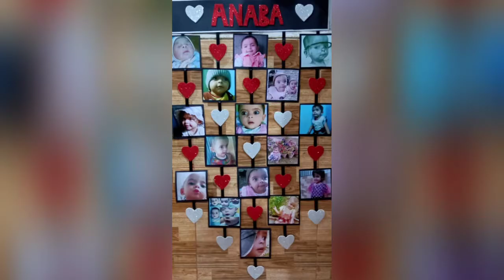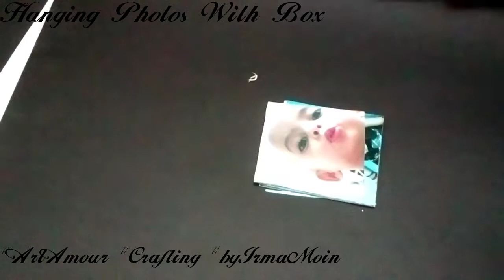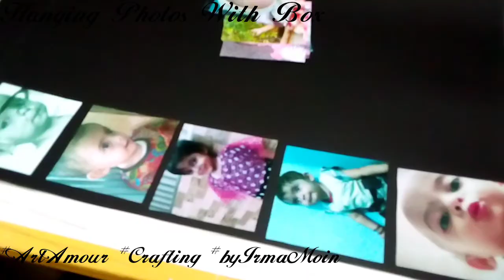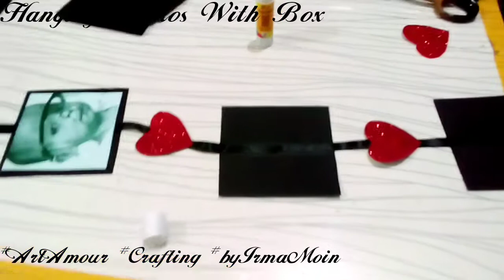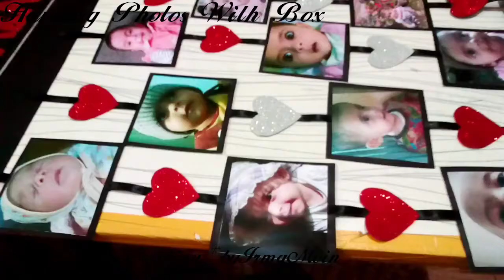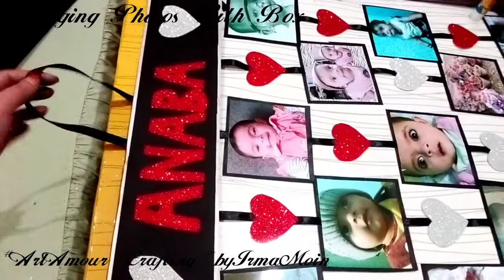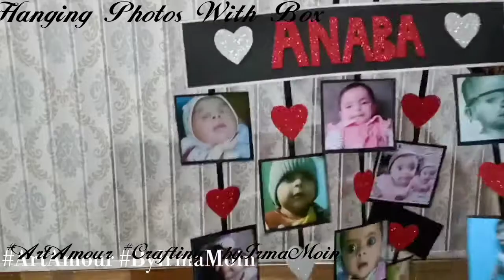Wall Hanging Photos | Hanging Photo Frame At Home | Hanging Crafts DIY ❤️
In This Video I'm going to show u that how to make a Hanging Photos With Box. !

Easy Nd Detailed Way of making These Hanging Photos with Box step by step. !

All the things you u need to make this Hanging Photos With Box are:

Black Chart 2
Scale
Pencil
Scissors
Photos 16
Red Ribbon (2 inches Width)
Black Ribbon (½ inches width)
Red Fomic Sheet 1
Silver Fomic Sheet 1
Glue stick
Silver Marker

Simply follow these simple steps and Make your own Hanging Photos With Box. !

If you want to ask anything tell me in comment section. !

Other Crafts Ideas:-